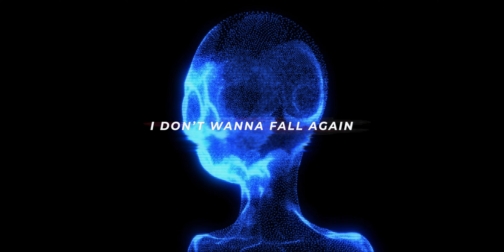K-Style - Fall Again | Official Video